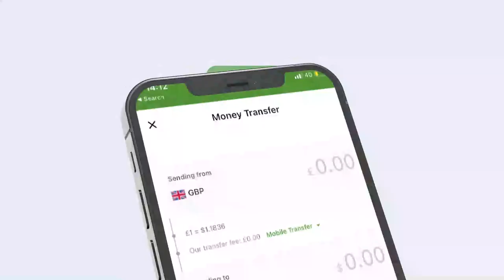Waxa Aas Qaran Magaalada Hargeysa loogu sameeyay dadkii ku dhintay mudaharaadkii khamiistii.